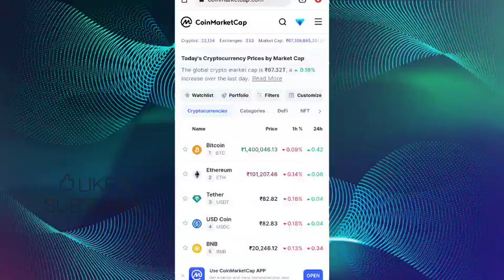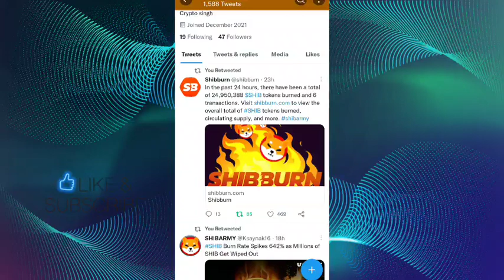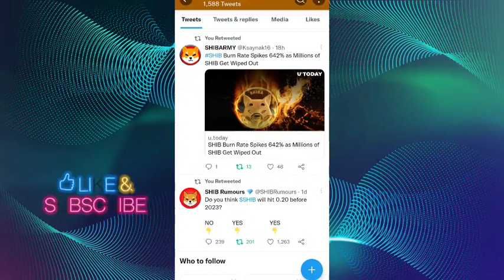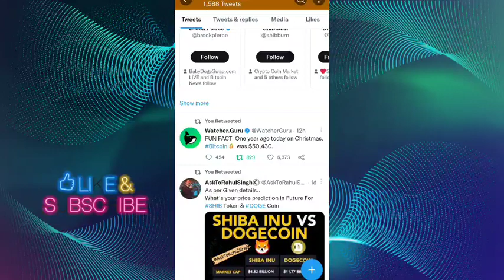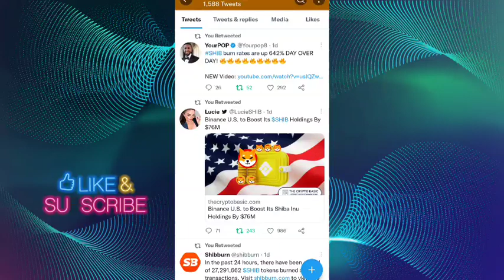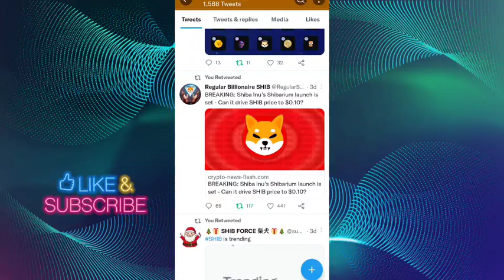BREKING NEWS 📢 PRICE 1₹ जायेगा WITH PROOF📢SHIBARIUM COMING🔥 SHIBA INU COIN NEWS TODAY 🤑